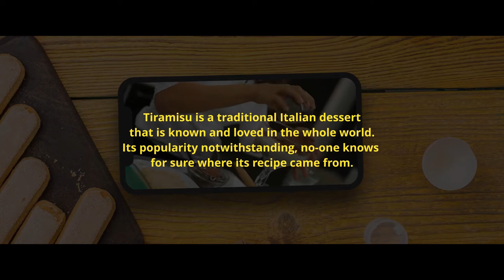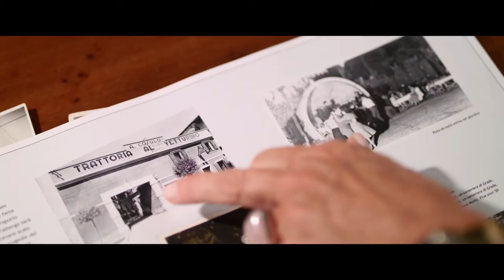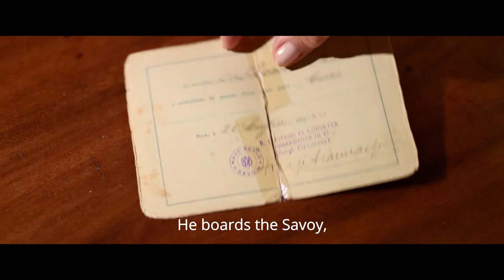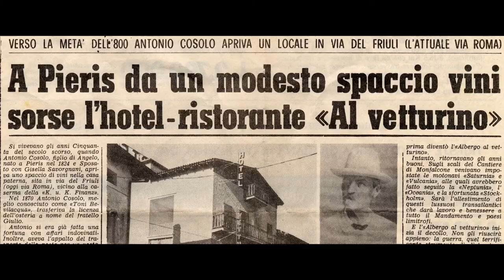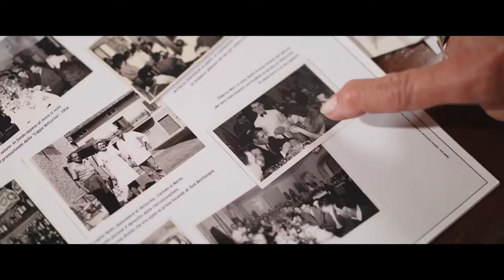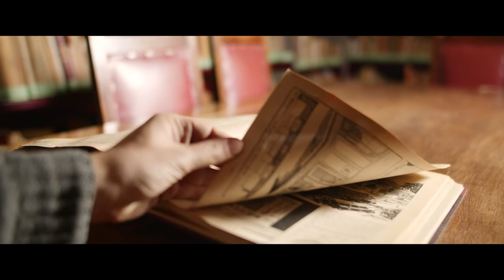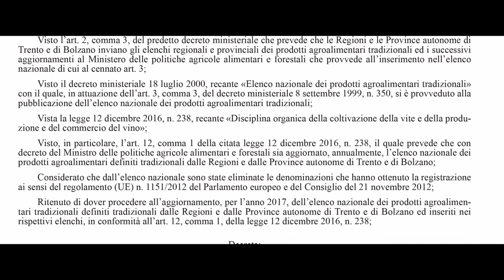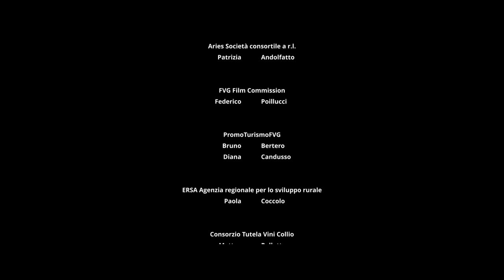The True Story of Tiramisù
Have you heard about Tiramisu? Are you fond of desserts? If so, then Tiramisu is a must try! It is a traditional Italian dessert that is loved by people all over the globe. No one really knows where the recipe came from! But, people are known to be drooling over this delicious dessert.
Tiramisu is basically an Italian word for “Pick Me Up”. It is one of the famous and most loved desserts in the world. Italian cuisine is loved by people all over and the Italian desserts are no exception. The reason behind the success of this delicious dessert is the unique flavor that involves several easy to find ingredients. Tiramisu has dozens of variations. But, do you know about the original recipe of this dessert? When did it first appear?
The classic Tiramisu was born around the Second World War in a small region of Italy. But, the question is that is there any difference between the traditional Tiramisu and the one available today? Well, for the answer we need to move to a small town Tolmezzo. Here in 1950 nobody had any idea about the best hotel in the area. Hotel Roma was a renowned name at that time. This hotel also had a restaurant that was famous for its tasty and unique desserts that everyone loved.
Well, Tiramisu is one of the easiest desserts that you can make at home. Also, it is widely consumed by the people around Italy; the story remains unknown until 2017. To know more about this unique and tasty dessert, you can go through the video.